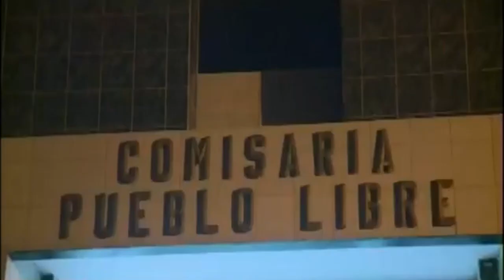Jugador de la Selección Peruana Sub 17 es denunciado por violación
Jugador de la SelecciónPeruana Sub17 es denunciado por violación

🔴UniversitarioDeDeportes suspendió temporalmente al jugador de 17 años: "Rechazamos la falta de respeto contra la dignidad de la mujer"